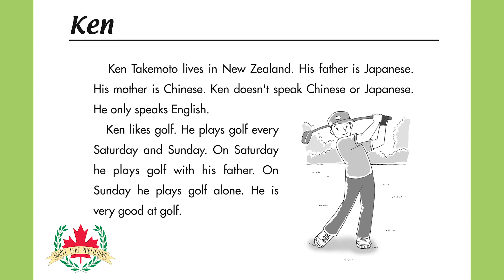Story 7: Ken | Short Stories 1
Story 7: Ken is from Short Stories 1.

Short Stories 1 contains 30 easy to understand stories.

The stories are carefully written to be used with ESL students. The stories cover simple present, third person “s”, present continuous and past tense